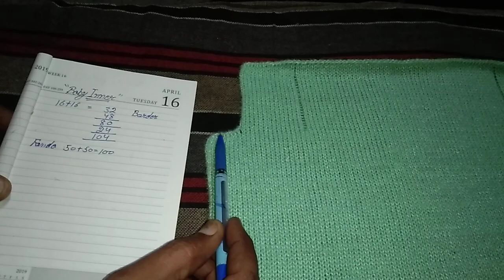baby iner 0 to 6 month # next part coming 🔜 soon#